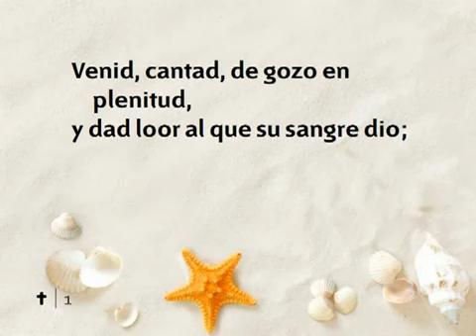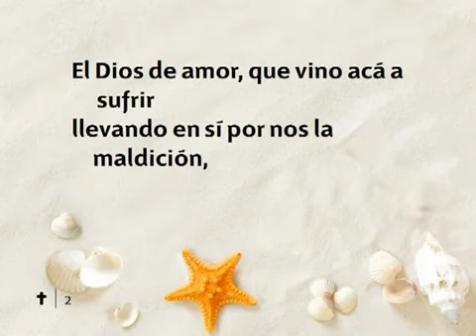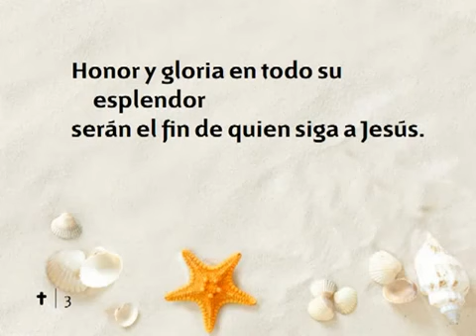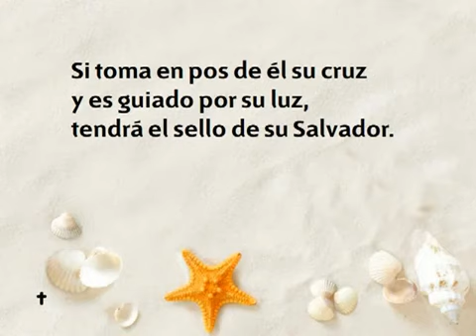142 Venid cantad de gozo en plenitud - Nuevo Himnario Adventista